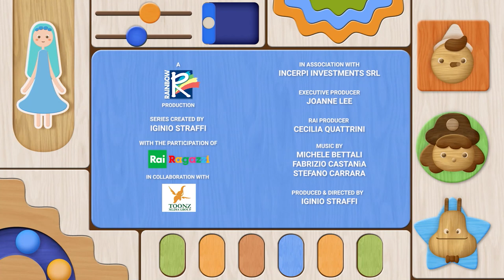Pinocchio and Friends | Ending theme